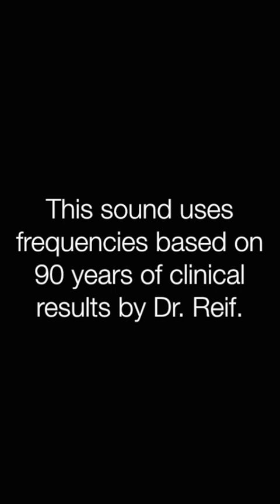✅舌咽神経痛 ★舌痛症も含みます〓Glossopharyngeal neuralgia. Relax & Healing music with Dr. Rife.